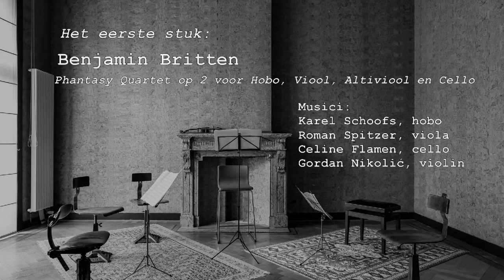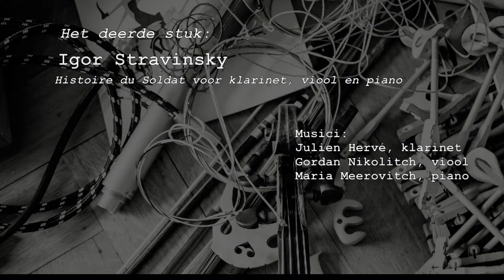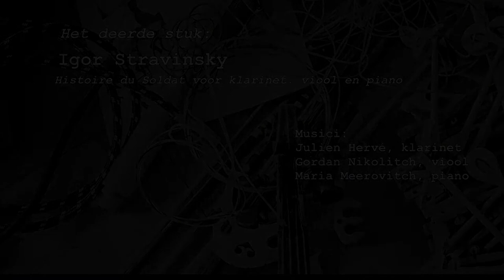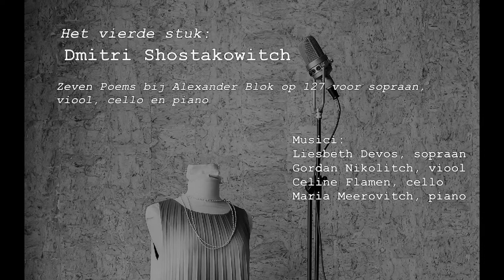De Bewoners Opus 1 kamermuziek/ livestream concert from Amuz/ Antwerp Belgium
Opus 1 Concert van de kamermuziek group "De Bewoners"
LIVE  Streaming Concert 29 maart 2021 in  AMUZ, Antwerpen Belgium
Opname /TSP Wave/ Gordan Nikolitch

met  steun van/ with support from  Vlaamse Overheid

DE BEWONERS" zijn/ are:
Liesbeth Devos, sopraan
Karel Schoofs, hobo
Maria Meerovitch, piano
Julien Hervé, klarinet
Marija Pavlović, klarinet
Pieter Nuytten, fagot
Roman Spitzer, altviool
Celine Flamen, cello
Gordan Nikolić, viool

Programma:
Benjamin BRITTEN: Phantasy Quartet op 2 voor Hobo, Viool, Altviool en Cello
Karel Schoofs hobo/ Gordan Nikolitch, viool/ Roman Spitzer, altviool/ Celine Flamen, cello

Witold LUTOSLAWSKI: Trio d'Anches (1945) voor Hobo, Klarinet en Fagot
Marija Pavlovitch, Klarinet/ Karel Schoofs, hobo/ Pieter Nuytten, fagot
1.Allegro Moderato 2. Poco Adagio 3. Allegro Giocoso (Rondo)

Igor STRAVINSKY: Histoire du Soldat voor Clarinet, Viool en Piano
Julien Hervé, Klarinet / Gordan Nikolitch, viool / Maria Meerovitch, piano

    Marche du soldat
    Le violon du soldat
    Petit concert
    Tango / Valse / Ragtime
    Danse du diable

Dmitri SHOSTAKOVITCH, Zeven Gedächten bij Alexander Blok op 127 voor Sopraan, Viool, Cello en Piano
Liesbeth Devos, sopraan Gordan Nikolitch, viool Celine Flamen, cello Maria Meerovitch, piano

- 1. Song of Ophelia
2. Gamayun the Bird of Prophecy
3.We were together
4. The city sleeps
5. The storm
6. Secret Signs
7.Music

duration approx: 1h20/1h30